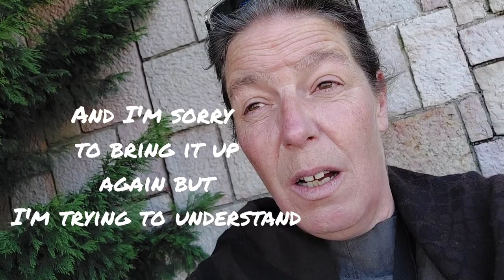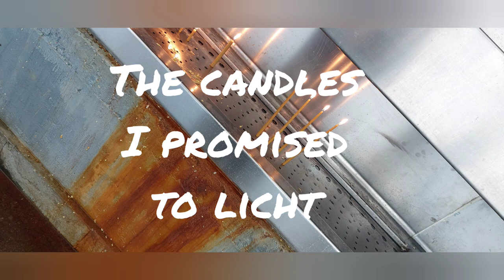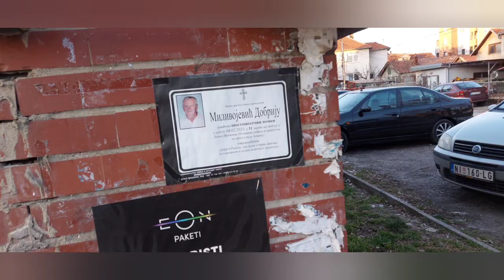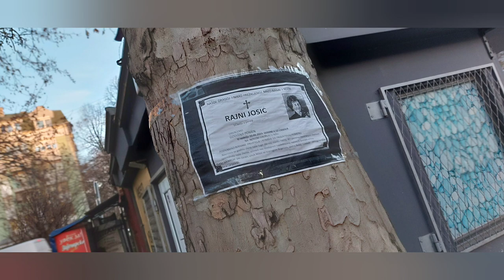Pilgrim's Update Day 304 fromheretojerusalem Nis, Serbia Cathedral of the Holy Trinity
The resting is taking hold, slowly though. We've been reading and learning, brushing up on our knowledge of the Balkan and Serbia in specific. Today we're going to visit the Holy Trinity Cathedral in Nis and then I keep seeing what I've been talking about : the dead.

Anja Bakker

theflautingharper